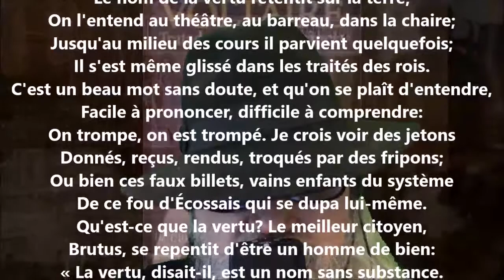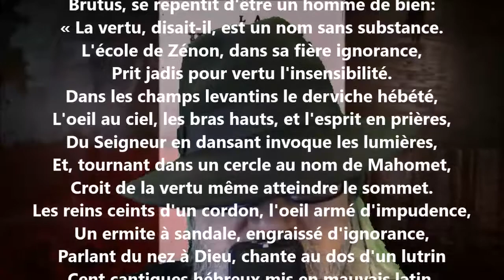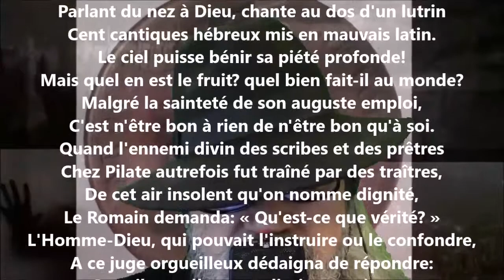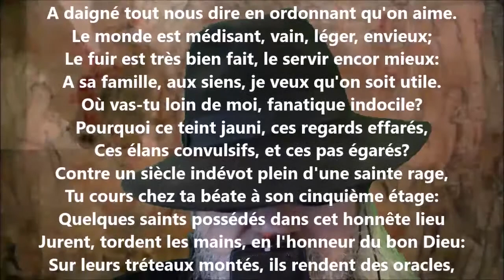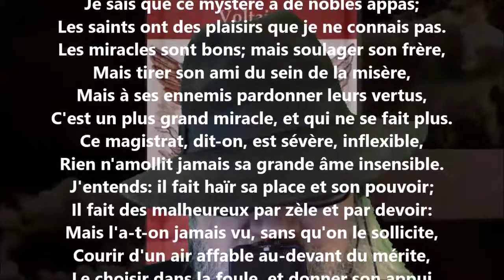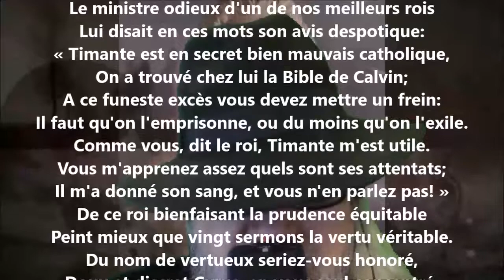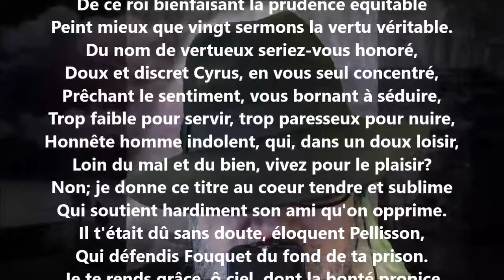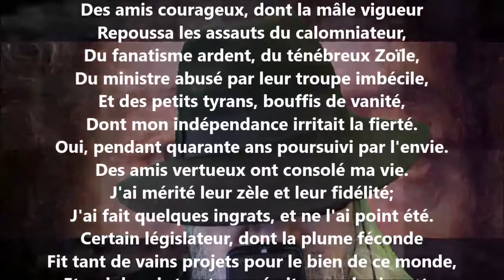Discours sur la vraie vertu - Voltaire lu par Yvon Jean